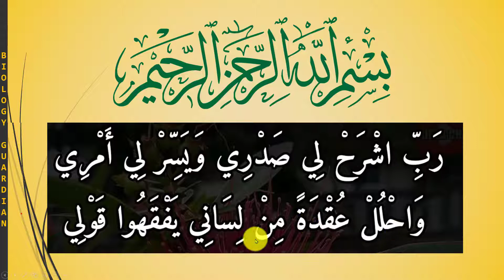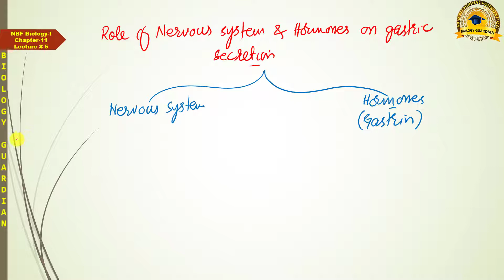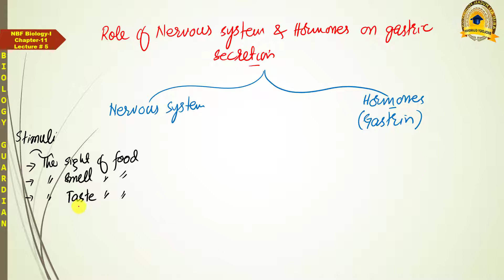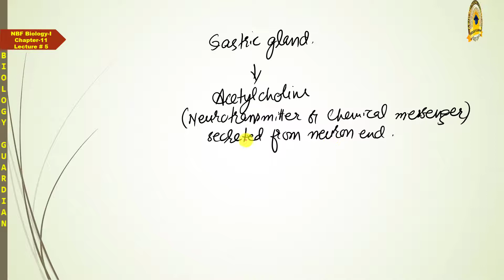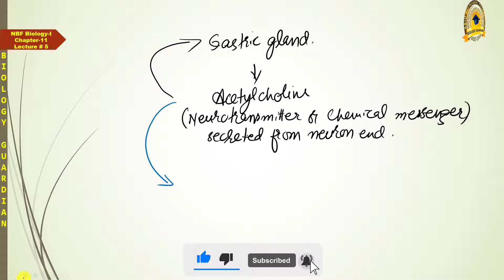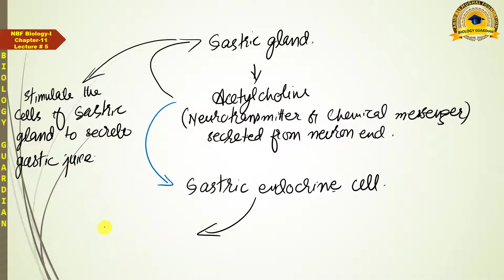Role of Nervous System and Hormones in Regulation of Gastric Secretions Lecture 5 Ch 11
This lecture covers the Role of Nervous System and Hormones in RegulationOfGastricSecretions.

This is 5th lecture of Chapter 11 Digestion of NBFBiology11 according to Federal Board. These topics are also included in chapter 12 Nutrition of PTBBiology11